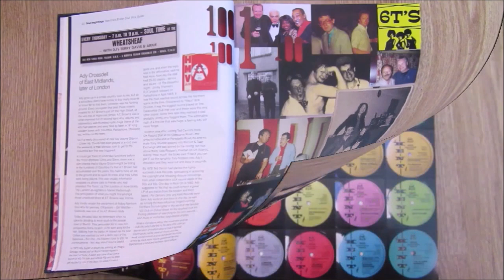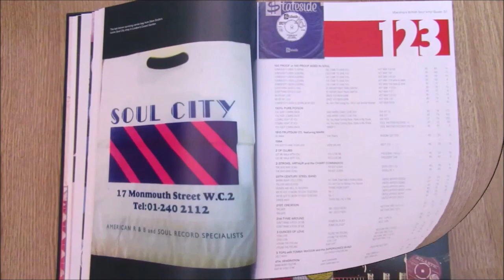Jack Montgomery - My Dear Beloved - Scepter : SCE 12152 (45s)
The RARE misspelled title "My Dear Beloved" label, of this timeless dancefloor treasure.

But it wasn't always so; the shifting sands of Northern Soul tastes evolve through the years.

Funny how the ever merging Northern Soul flavours, eventually brought "Dearly Beloved" up front into our previously unreceptive dancers ears to the Soulful mid-tempo; Creating a previously passed-over Northern Soul all-time-great. When throughout the early 70's, the stomping "Do You Believe It" dominated our sales list pitches and NS DJ's turntable choices. After all, in our Northern Soul youth the gymnastic triggering "stomper" was "King". The younger version of "us" did prefer a Bernie Inn "Steak" to Nouvelle Cuisine morsels. The sprinting ability of the Mini Cooper to the comfort of the Rover 2000. A tight wet tee-shirted blonde bombshell to an intelligent spectacled slim-line damsel presenting the weather forecast. So it is no surprise that the cultured B-side "My Dear Beloved" passed us by virtually unnoticed back then, but is now considered a masterpiece.

I'm perhaps more guilty than anyone, as I watched my 25 count box become emptier and emptier as each sales list arrived on collectors doormats. We had of course sold out way before the B-side stealthily took its place in Northern Soul hall of fame. I must have played it, but what the hell was I thinking? We were all, so entrenched into the upbeat, back-drop inducing world of the fast and furious Northern Soul. A monumental Soul treasure had slipped past us all, without so much as a 2nd play... by me anyway.

Today this recording sits comfortably as one of the very finest creations to emerge from the Motor City. Now universally adored. Possessing that rare quality of never tiring your mind from the overplays that have "jaded" so many masterpieces of our past.

I couldn't help playing both sides today, for comparison. It did catapult me back to amphetamine fuelled nights when "Dearly Beloved" just would not have done it for me...But then again in 1974 I had no class... or taste.

Now take a listen one more time, to the most exquisite Northern Soul strollers ever made... Saturated in everything that is DETROIT!

Condition Report
RARE misspelled "Title" label is superbly clean, as is the flipside, tiny bb drill is its only freckle on a beautiful face. Vinyl revealing numerous soft surface blemishes, both sides play clean and true, listen to the double soundfile lifted directly off this disc. Still all housed in birth-sleeve.

The PONDS
17 Melton Road
Waltham on the Wolds
Melton Mowbray
LE14 4AJ
UK

Telephone Orders